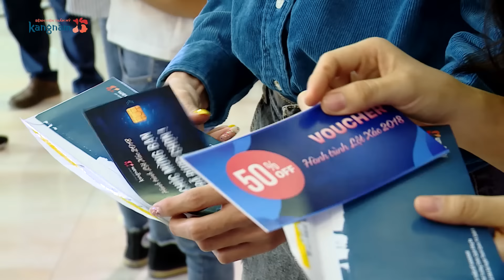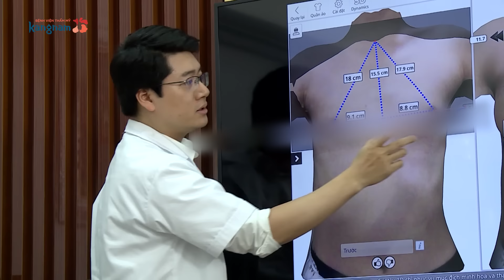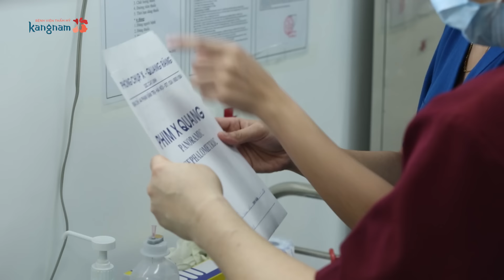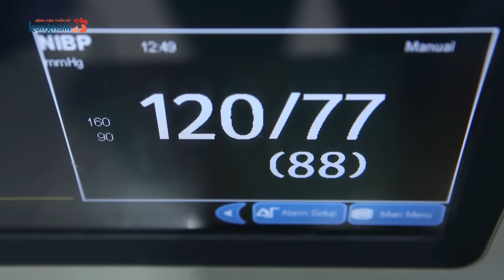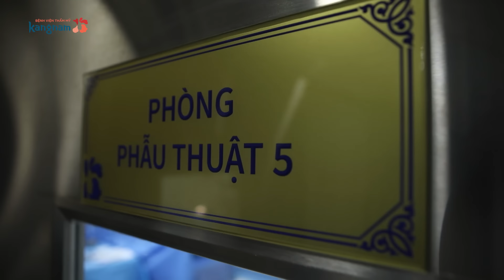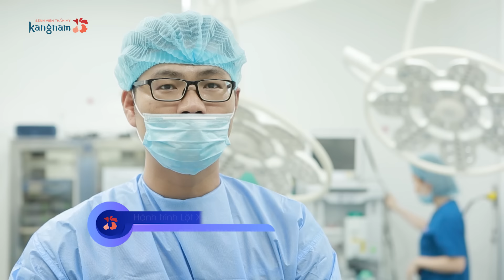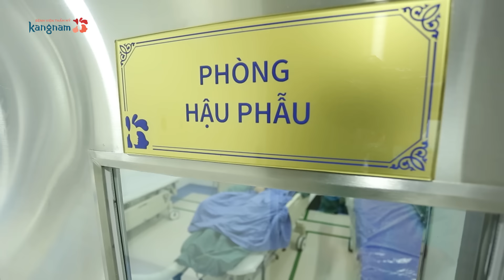Hành Trình Lột Xác 2018 | Tập 8: Trần Ngọc Sang - Tìm lại chính mình!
Phẫu thuật thẩm mỹ với người ta đau 1, với Trần Ngọc Sang đau 10...Nhưng nỗi đau thể xác có thấm gì so với nỗi đau của một cô gái 23 năm giam mình trong hình hài con trai.

Hành trình đi tìm thể xác của Sang, là một hành trình dài đối mặt với định kiến xã hội, với gia đình và hơn hết là vượt qua những nỗi sợ của bản thân.

Mọi cảm xúc đều có trong Tập 8 Hành trình lột xác 2018: Tìm lại chính mình!

HÀNH TRÌNH LỘT XÁC - THAY ĐỔI CHÂN DUNG - MỞ LỐI ƯỚC MƠ
✓ Hotline: 19006466

🏥 Hà Nội: 190 Trường Chinh - Đống Đa